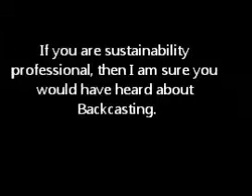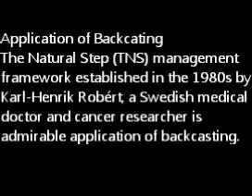What is Backcasting?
Differences between backcasting and forecasting
Applications of backcasting